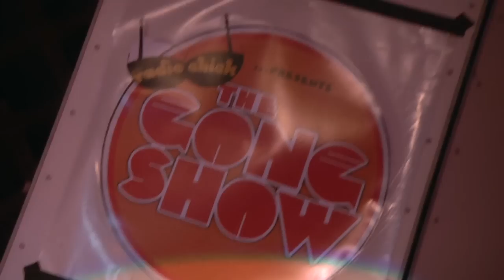GONG SHOW 10 LIVE Danbury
featuring Artie Dillon, Jimmy Caputo, Felipe Torres and Frank Pisani